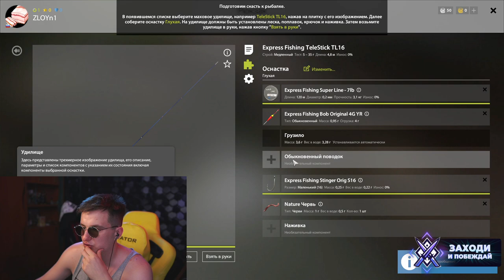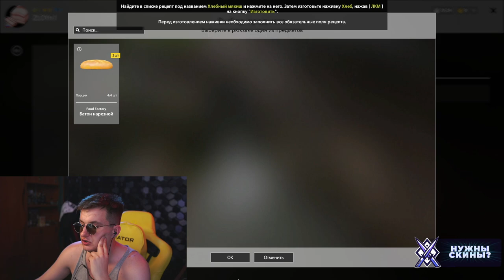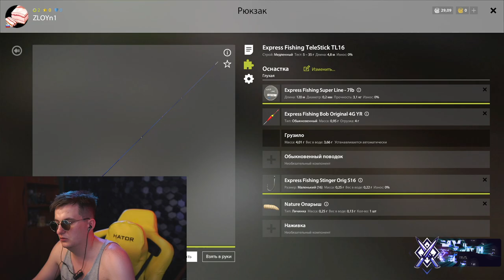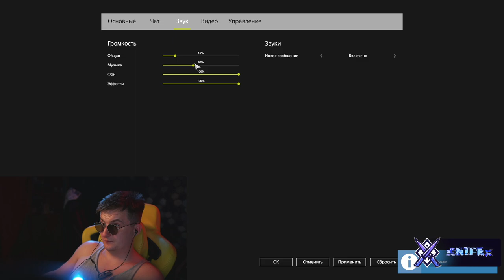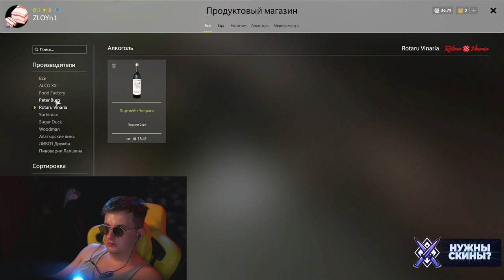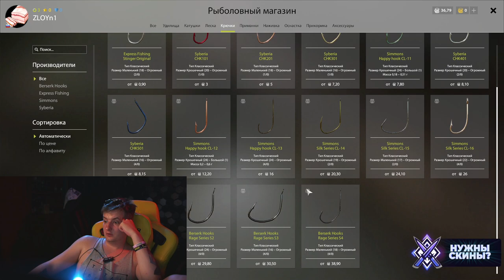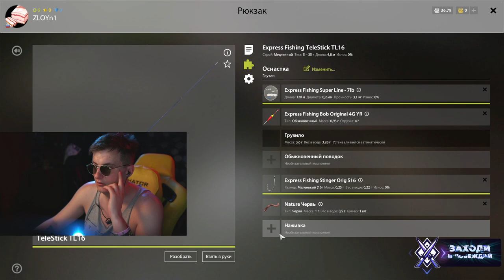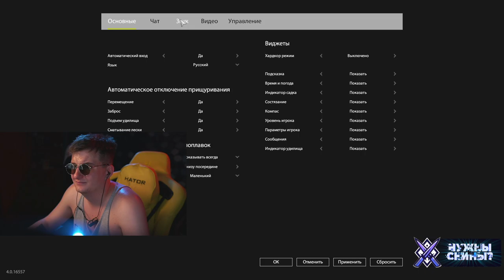ОБЪЯВЛЯЕМ СБОР РЫБОЛОВОВ! ЗЛОЙ РЫБОЛОУ УЧИТСЯ ЛОВИТЬ РЫБУ НА СТРИМЕ В РУССКОЙ РЫБАЛКЕ!